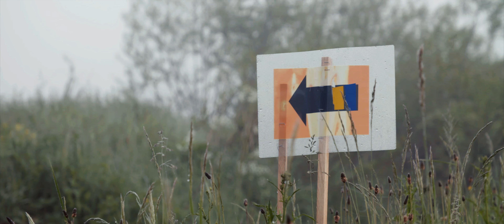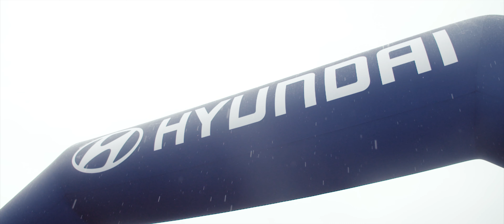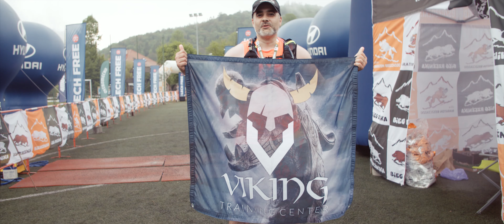Bieg Rzeźnika 2020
VI Festiwal Biegu Rzeźnika
Festiwal był pierwszą dużą imprezą biegową, która odbyła się od czasu wprowadzonego w marcu zakazu organizowania zawodów sportowych. W Imprezie wzięło udział ponad 2 i pół tysiąca osób. Udało się to osiągnąć dzięki specyficznej formule imprezy wymyślonej i przygotowanej specjalnie na nietypowe, epidemiczne warunki.

Aby dostosować się do tych warunków, organizator – Fundacja Bieg Rzeźnika - postanowił wykorzystać potencjał imprezy do promocji Bieszczad i ratowania lokalnej branży turystycznej.

W zmienionej wersji Festiwal trwał aż 9 dni (od soboty 6 do niedzieli 14 czerwca kończącej tradycyjny dla Rzeźnika długi weekend Bożego Ciała), po to by biegacze, nie mogąc rywalizować ze sobą bezpośrednio, mogli indywidualnie pokonać trasę wybranego biegu.

Zniesione limity czasowe dały biegaczom jeszcze jedną nietypową możliwość, z której wielu skorzystało. Dłuższe biegi można było rozłożyć nawet na kilka dni, biegnąc jednego pierwszą pętlę Rzeźnika, Sky czy Ultra, a drugą i ewentualnie trzecią uzupełnić w dni następne, nawet po dniu przerwy.

Dziennie na trasy 5 biegów festiwalowych wyruszało średnio 280 osób, co przy łącznej długości tras wynoszącej 270 km daje około jednej osoby na kilometr. To najlepiej świadczy o tym, jak organizatorom udało się rozproszyć biegaczy po Bieszczadach i zachować sanitarne wymogi bezpieczeństwa.